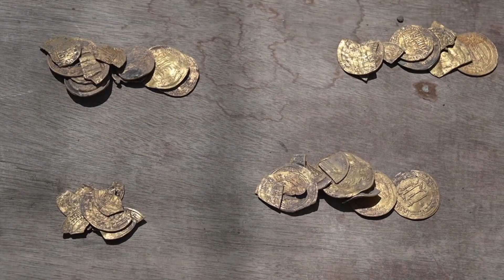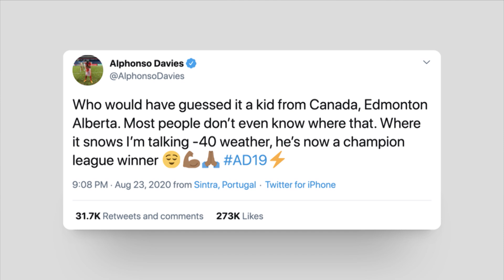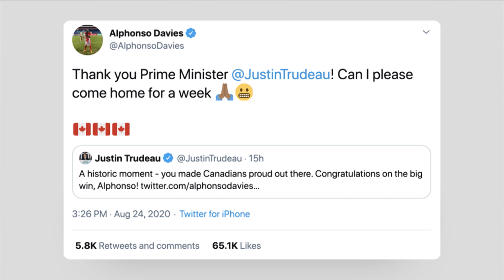Young volunteers discover hundreds of ancient gold coins in Israel | Bright side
A group of young volunteers unearthed a collection of 425 gold coins in Israel, with most dating to the Abbasid period around 1,100 years ago. Here's a roundup of that story and other good news from Tuesday, August 25.